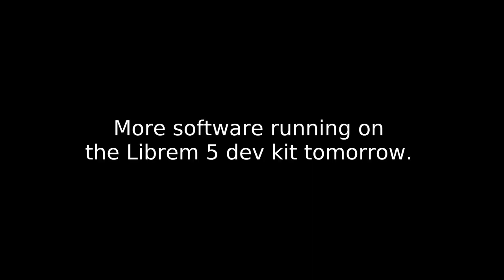Runs on Librem 5, Day 25 - Image Viewer (Eye of GNOME)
Day 25 - Image Viewer (Eye of GNOME)